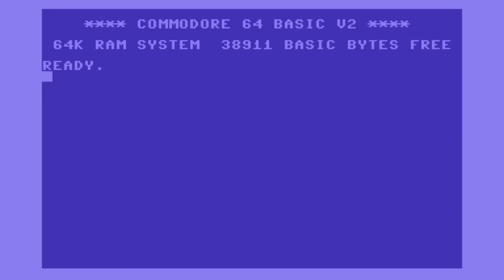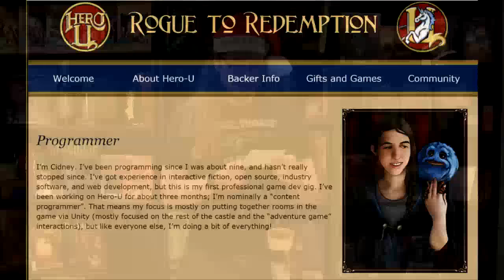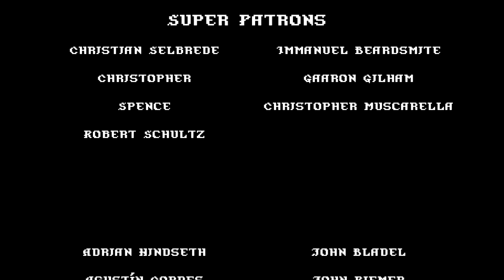Matt Chat 321: Underrail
Remember Fallout 1 & 2? Check out Underrail, the new turn-based game from Stygian!

Hero-U Programmer Injured :( Please get well soon!

Lamer sues Bethesda- at least he's not American! :)